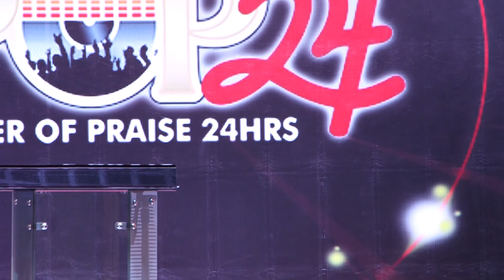Power of the Mind. Part 4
There is a certain confidence one has when they truly trust in the Lord! Learn to lean on Him completely and in all situations rejoice and give thanks. He knows what is best for us!

Link to full message in our bio!